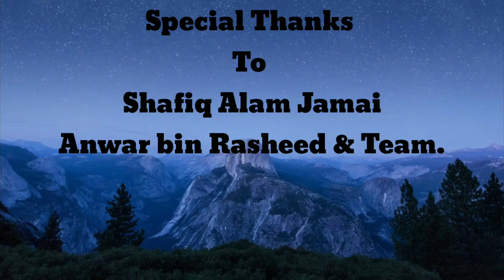Shk Abdur Raheem Khurram Jamai Ne Jamiat Ahle Hadees Se Ikhtelaaf Khatam Kiya...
Alhamdulillah

by
One Path Solutions